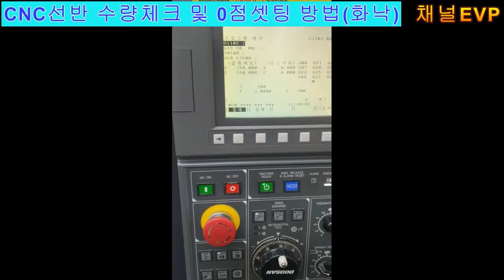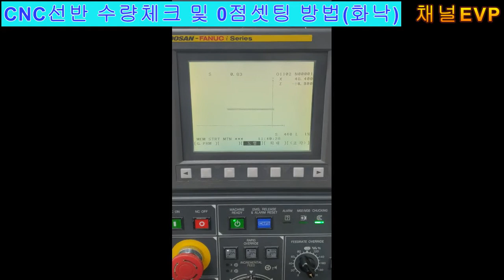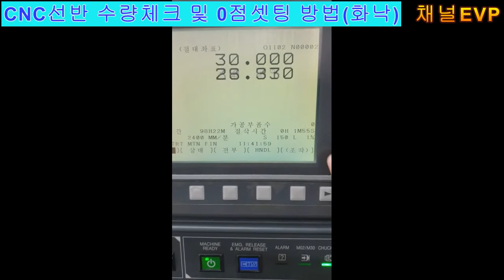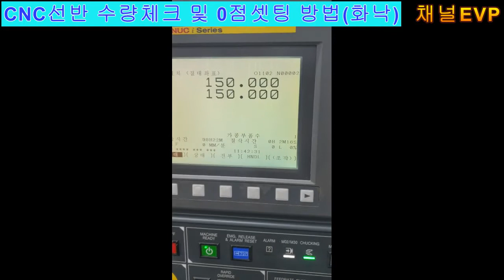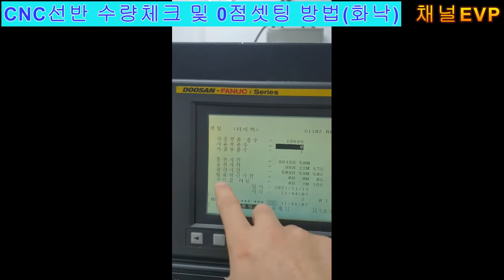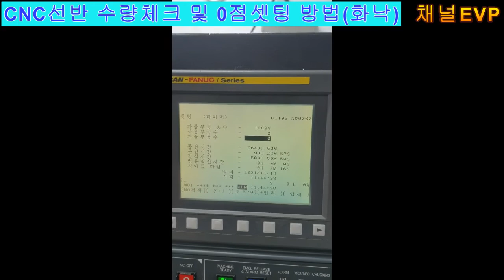CNC선반 수량체크 및 0 점 셋팅 방법(자막추가)